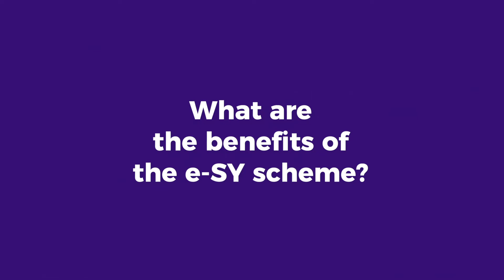e-SY, the ‘digital school bags for all’ scheme in France’s Yvelines department #3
In this video, discover how the e-SY scheme helps France’s national education system. Meet people at Jean de La Fontaine primary school in the town of Élancourt. The school has made the tablet a tool that personalises pupils’ learning and offers an innovative teaching method that serves pupils and gets them ready for tomorrow’s jobs.